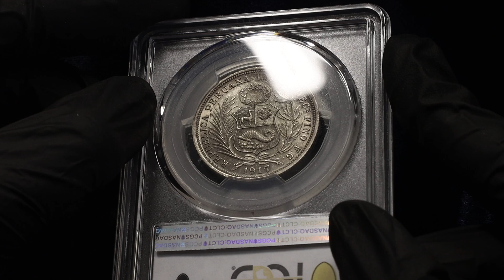Lot 433 Peru 1/2 Sol 1917 FG JR Double Strike PCGS MS65+